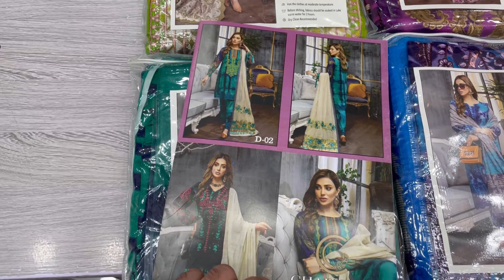Charizma Marina || Winter Collection || Chunari Designs || Fivestarcloth and Designers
For  shop online visit link given below